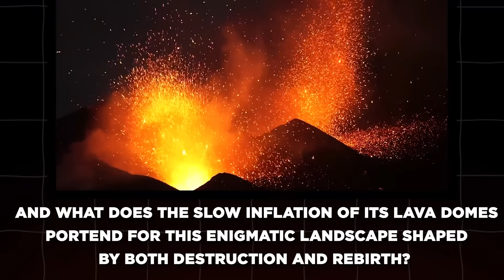Scientists Detect Lava Dome Inflation in Lassen Volcanic Region - It Looks BAD!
In this video, we delve into the Lassen Volcanic Region of Northern California, a landscape of hot springs, fumaroles, and lava flows where Lassen Peak dominates as a massive lava dome. Scientists are closely monitoring subtle inflation—tiny ground uplifts that signal magma pressure building beneath the surface and hint at the volcano’s restless nature. Through GPS, seismic networks, and gas monitoring, experts track every small shift, knowing that while current activity remains background, future eruptions are considered certain. The quiet swelling of Lassen’s dome is more than geology—it’s a reminder that this serene wilderness still hides immense power waiting to reshape the land again.